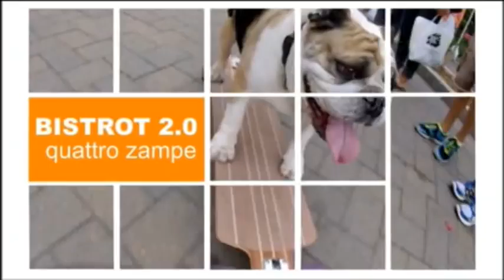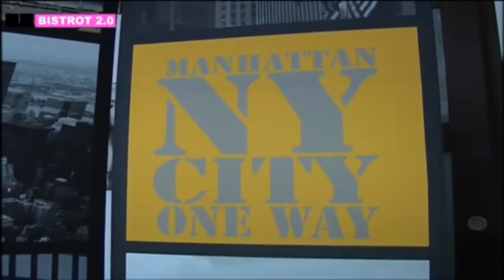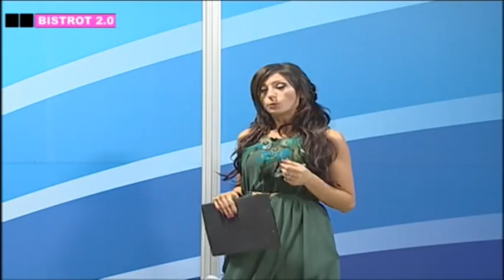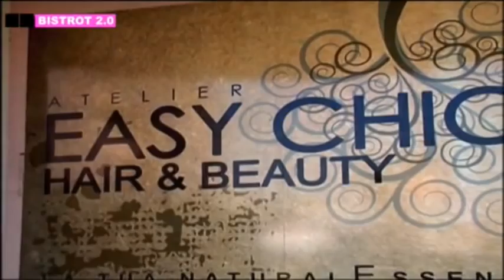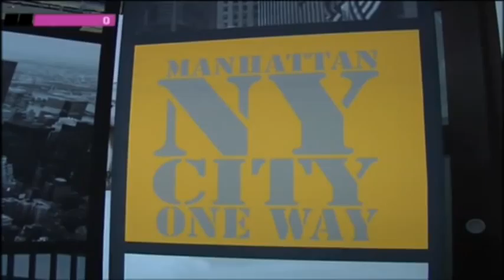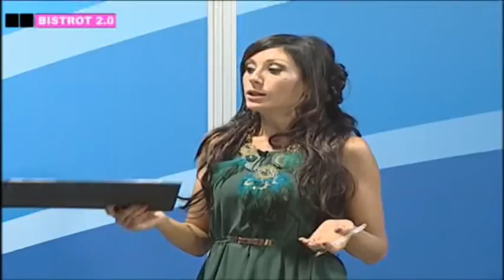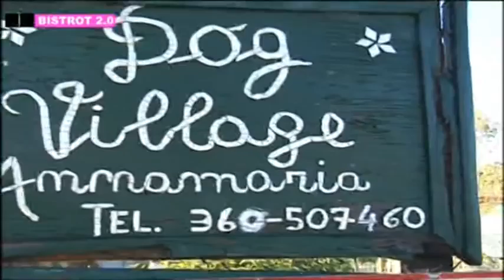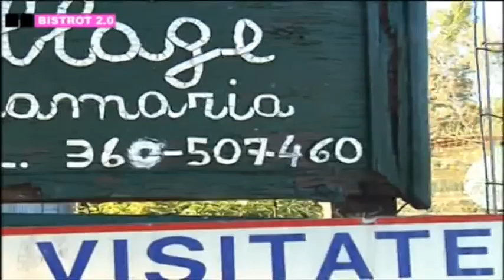Bistrot 2.0 del 27 settembre 2012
Bistrot 2.0,
Ospiti prima parte: Simona Caramanico - agenzia Eventoinpiù, Barbara Antelmi - Atelier Easy Chic, Marianna Maccarone - truccatrice, Alessio Lanaro - intagliatore,
Ospiti seconda parte: Sonia Amendola - Presidente "Unica", Marco Delle Monache - allevatore/istruttore cani,Alma Ferrazza - volontaria L.N.D.C. Francavilla, Carmelita Bellini - guardia zoofila.